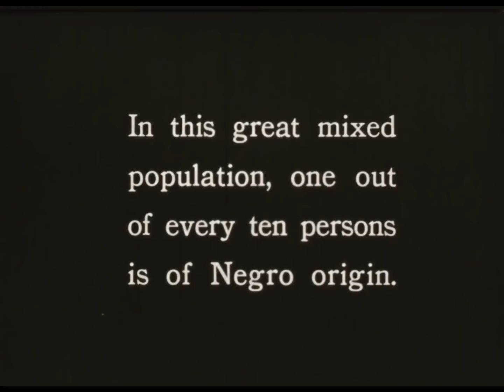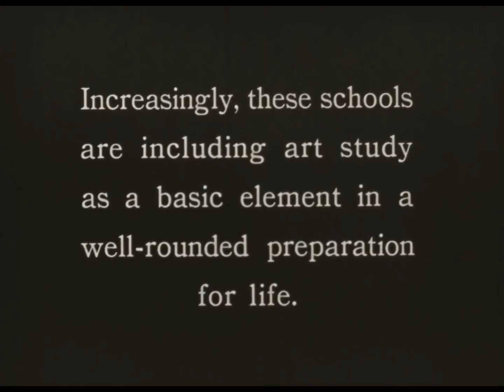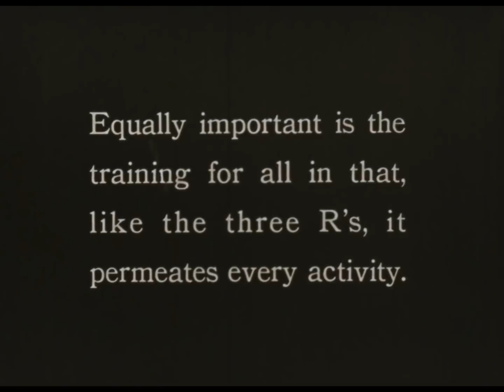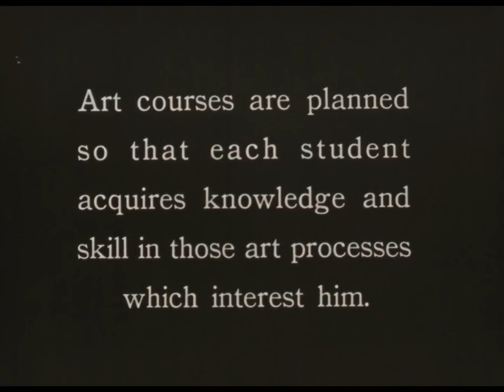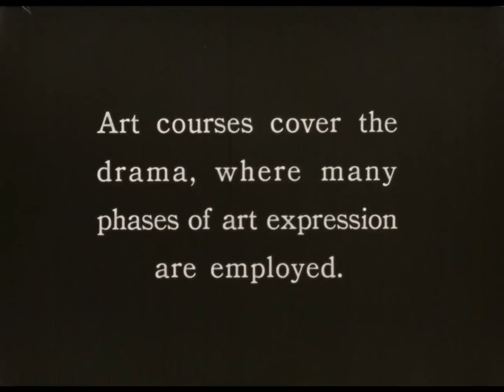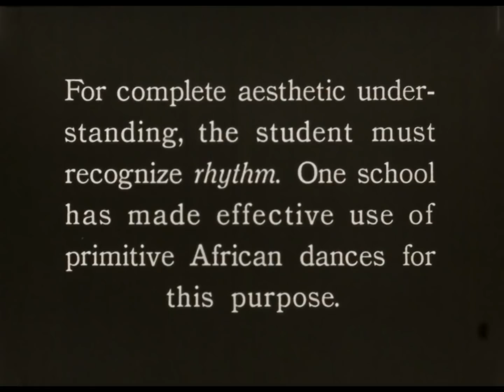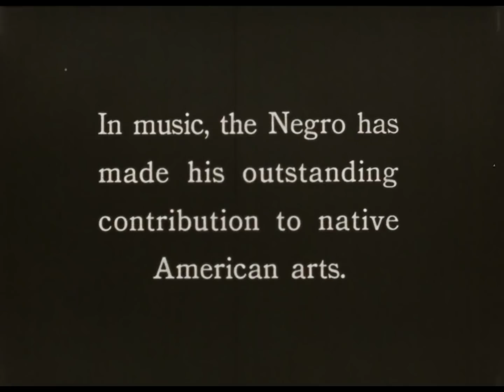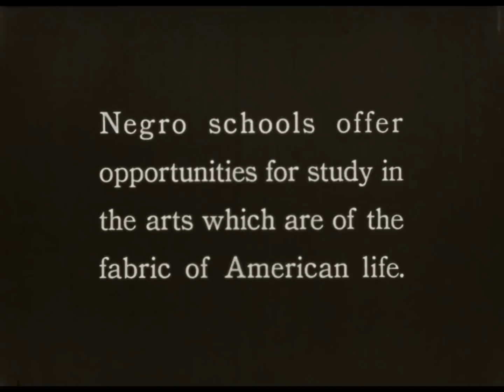Art in the Negro Schools (1940) | Silent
Art in the Negro Schools (1940)

Educational film surveying the instruction of the fine and performing arts at leading African American institutions, including Calhoun, Dillard, Fisk, Hampton, and Howard. The film argues that exposure to theater, music, dance, and the fine arts produces well-rounded students and enriches their lives.

Note: Art in the Negro Schools was part of the sponsor’s Negro Education for American Living series. The foundation provided funds for parks, established the Religious Film Association, improved educational opportunities for African Americans, and fostered awareness of African and African American art.